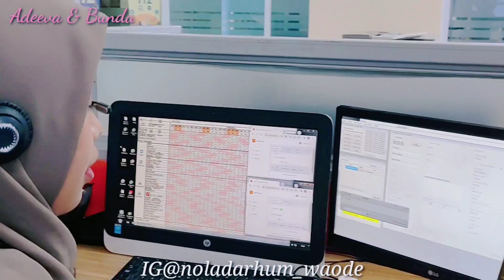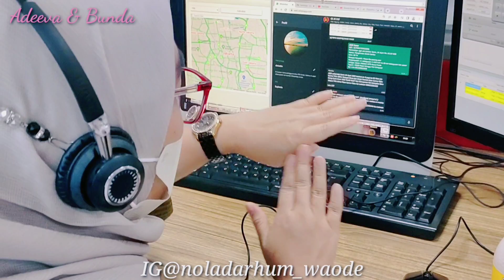Jalan-jalan Sambil Kerja, Menjaga Jakarta & Melayani Permintaan Warga With Scarlett Whitening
Assalamualaikum hallo semuanya Happy Weekend kali ini aku liburan sambil kerja bersama Scarlett Whiteng, ikutin keseruan aku ya guys semoga bermanfaat dan kalian semua terhibur, Happy Watching